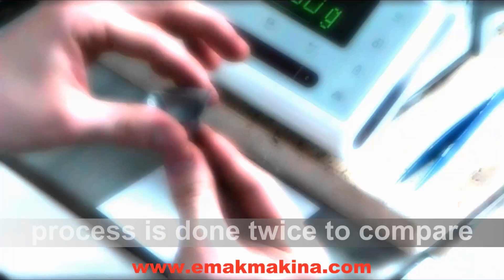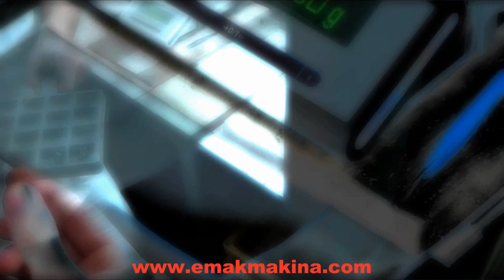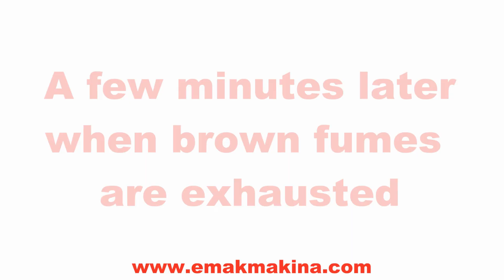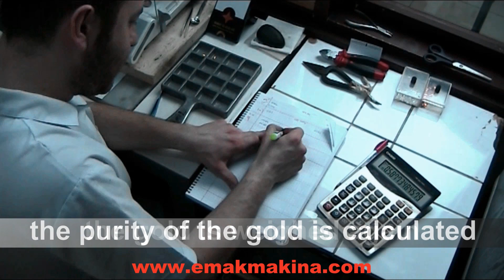Gold Assay Control Process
This video shows the gold assay control, or fire assay control process using Emak Refining & Recycling products. For more information or enquiries please got to our